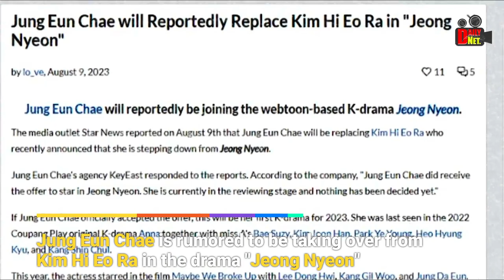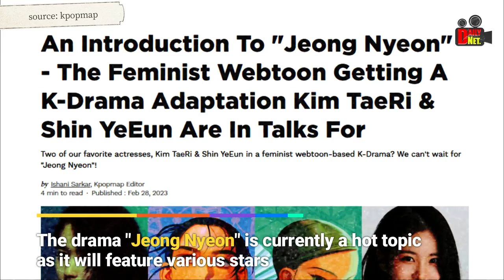Breaking News: Jung Eun Chae to Star in Drama 'Jeong Nyeon' - Replacing Kim Hi Eo Ra!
Based on the exclusive report by Star News on August 9th, the following conclusions can be drawn:
The exclusive report and statements from Jung Eun Chae's agency indicate that there is a possibility of her taking over a role in the drama "Jeong Nyeon" following the departure of Kim Hi Eo Ra. However, the situation remains uncertain as Jung Eun Chae is still reviewing the offer and no final decisions have been made.